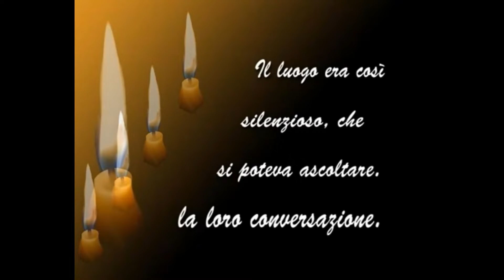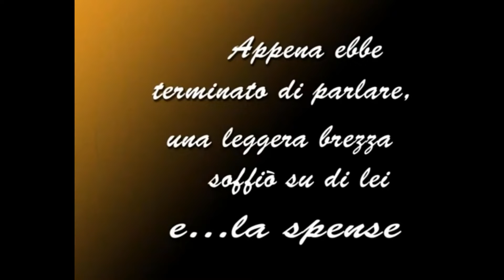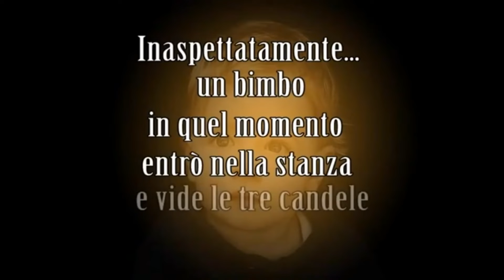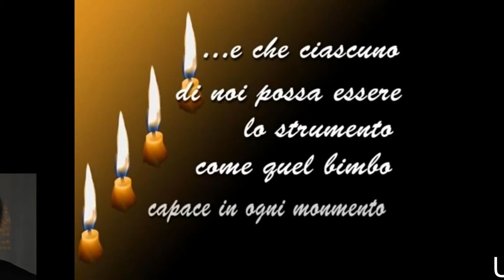Le Quattro Candele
Le Quattro Candele  -  by Riccardo Angelini